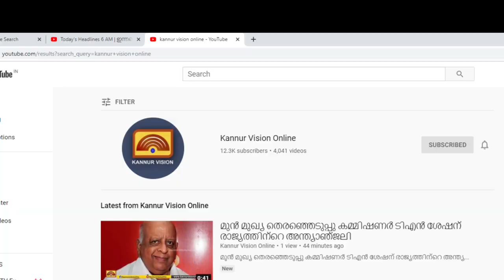കർണ്ണാടകയുടെ അതൃപ്തി; കൂട്ടുപുഴ പാലത്തിന്റെ ഉദ്ഘാടനം മാറ്റി